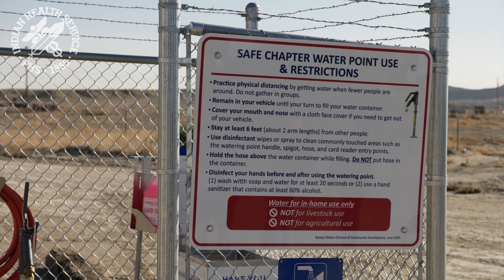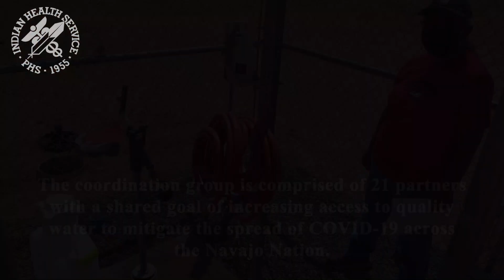Increasing Access to Safe Water on the Navajo Nation during the COVID-19 Pandemic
See more about how the partnerships between the IHS, the Navajo Nation, and others are helping to increase access to safe water for over 9,500 homes without piped water.